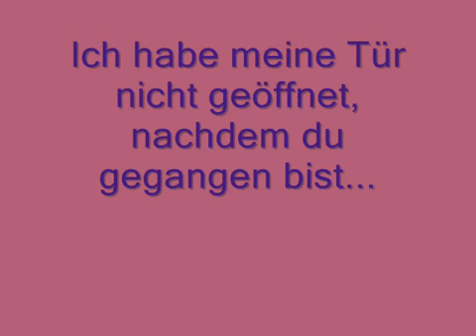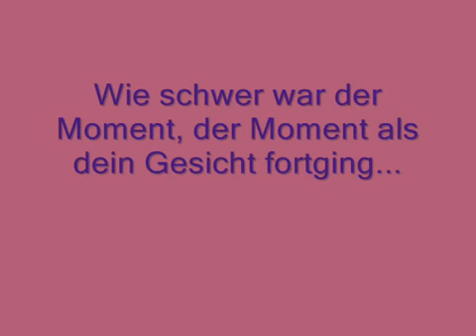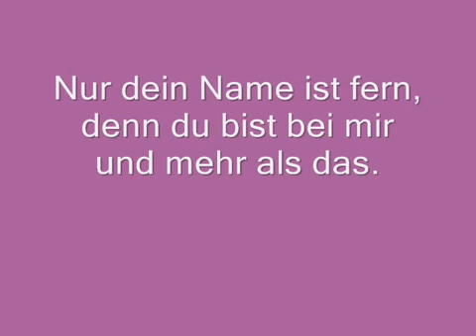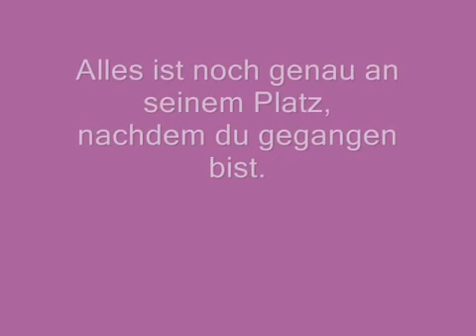Rouwaida Attieh- Mnerja3 Nelte2i GERMAN SUBTITLE